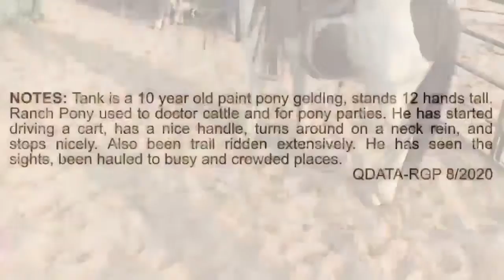December 19, 2020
Christmas Pony